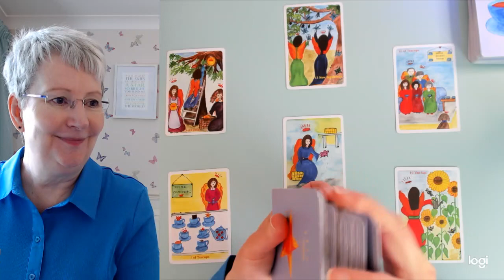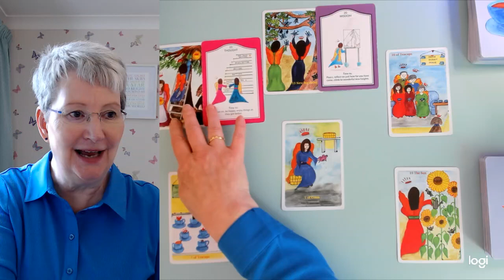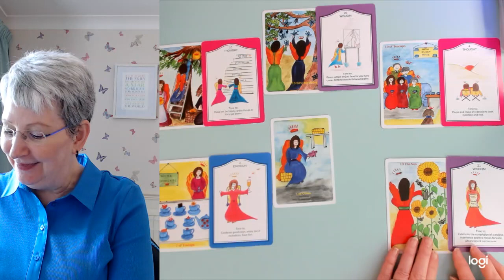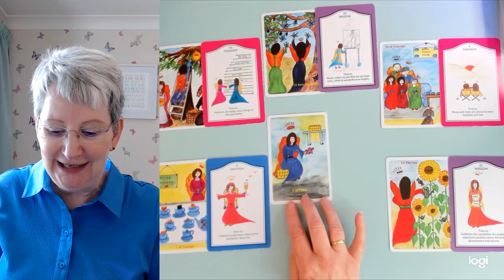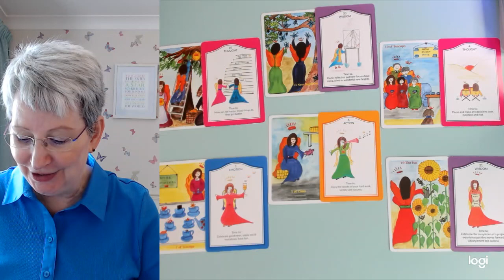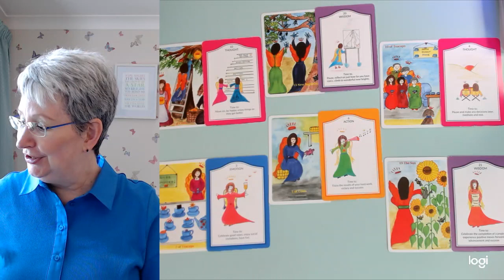SAGITTARIUS * FANTASTIC NEW BEGINNINGS! 19th -25th May.